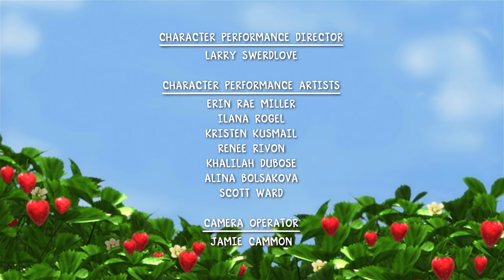Going Ice Skating!! | Strawberry Shortcake 🍓 | Cartoons for Kids